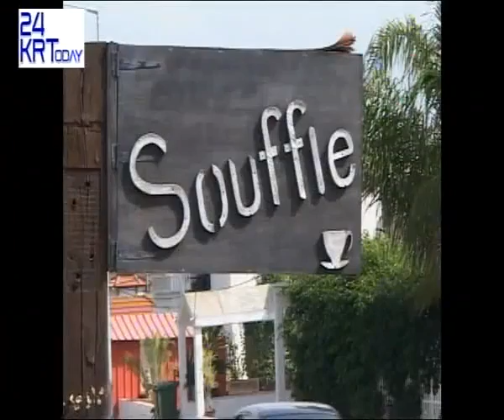Guests from Nalchik Albert Nazran & Muayed